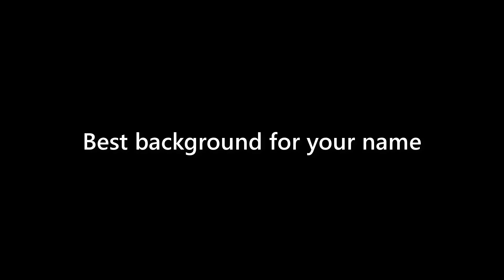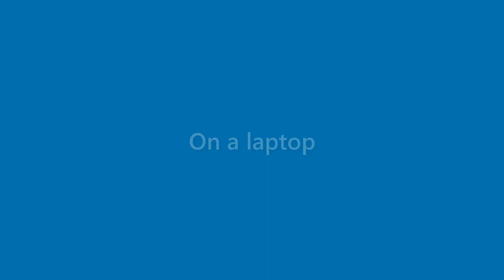Neal Mccormick - appearance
Name Look - Neal Mccormick - appearance. In this video we present "Neal Mccormick" name look and feel in various scenarios.
This video will cover:
How does "Neal Mccormick" look as a personal letterhead?
How does "Neal Mccormick" look on a business card?
How does "Neal Mccormick" look on a computer/laptop screen?
How does "Neal Mccormick" look with different background colors?
How does "Neal Mccormick" look with various fonts?